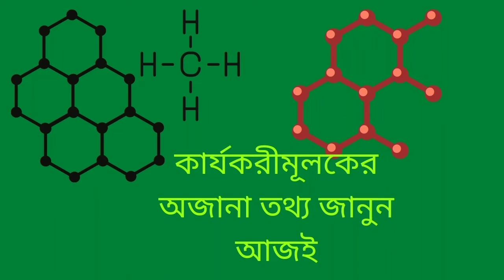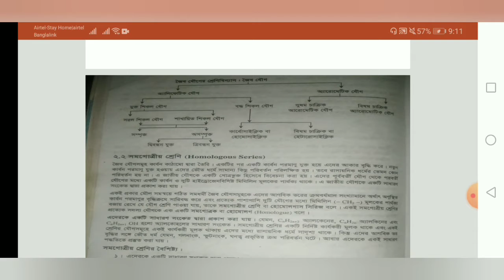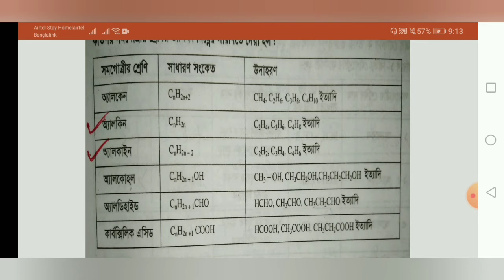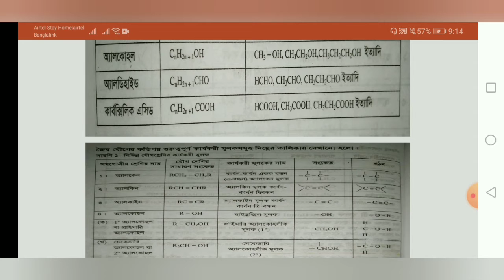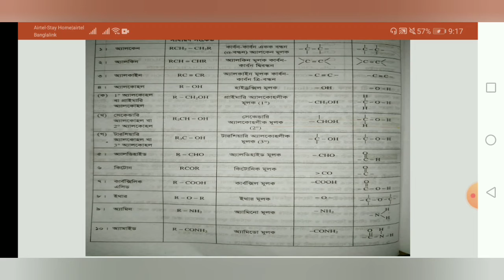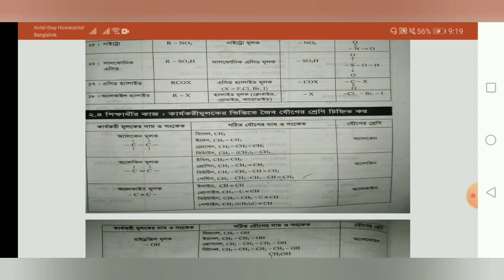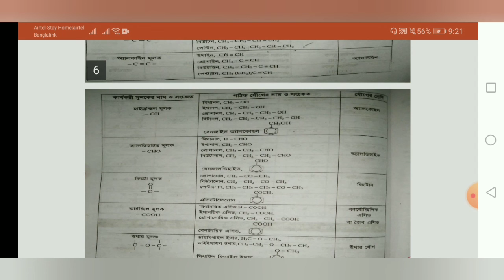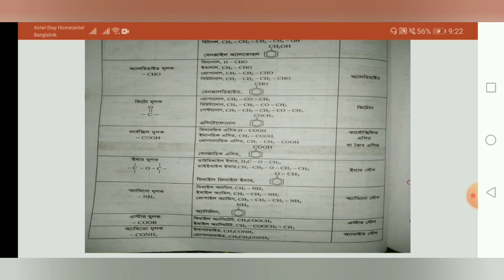জৈব রসায়ন organic chemistry for all class ২০২১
homologous series,
define homologous series,
homologous series of alcohol,
homologous series of alkenes,
organic chemistry,
organic compounds examples,
organic chemistry topics,
organic chemistry class 12,
Chemistry,
SSC,
HSC,
Bangladesh,
bangla,
Nine ten,
SSC chemistry,
 HSC Chemistry,
science,
organic compounds examples in everyday life,